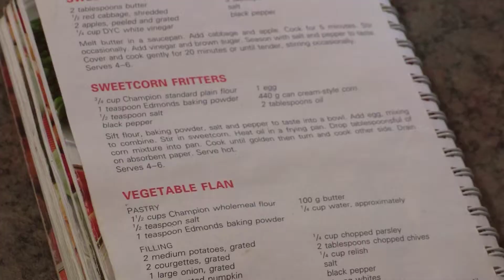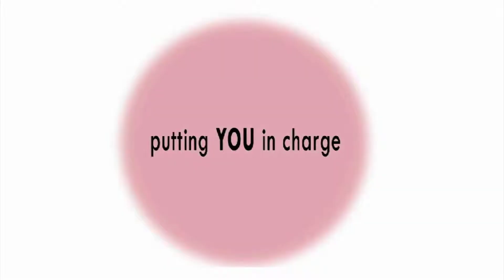Diane Anderson found a reliable friend in her carer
With Manawanui, Melanie is happy to have found a reliable person who treats her mother with the care and respect she deserves. Her mother Diane is also glad to have found a friend in her carer, often cooking a meal together, among other things. Diane has Huntington's disease.